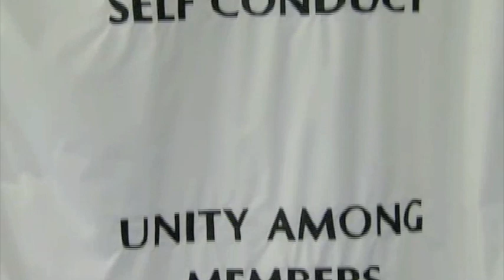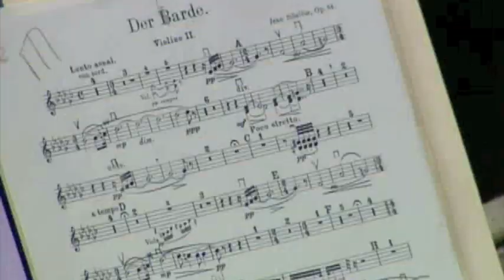Korean Culture Part 2 - CityLine ABC Boston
We explore the culture of Korea in Boston. Korean food is known for being healthy and chock full of complex flavors. But the cuisine flies a bit under the radar, so well give you a crash course in what to try. Well also meet three women of Korean ancestry who are helping lead the Boston Symphony Orchestra to new heights. And well visit the classroom of a highly-respected taekwondo master and talk to Boston College psychology professor Ramsay Liem, who has directed a traveling exhibition and co-produced an upcoming documentary about the psychological aftermath of the Korean War.